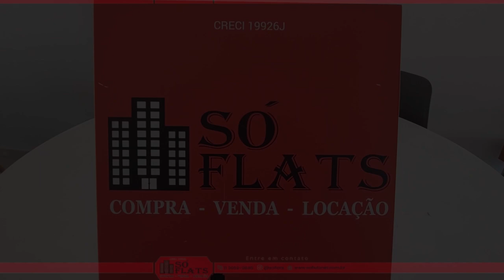Apartamento disponível no Jardim Paulista ao próximo da Avenida Paulista.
COD. 8406

O empreendimento localizado na Praça Alexandre de Gusmão 95, Cerqueira César, São Paulo, SP, possui 22 pavimentos e foi construído em 1984 em um terreno com 2457 m², oferecendo aos seus moradores Academia, Piscina,
Playground, Quadra esportiva, Salão de festas, Salão de jogos e Área verde

Muito bem localizado, próximo a Avenida Paulista, Shopping Cidade de São Paulo, Centro Cultural Fiesp, Teatro Cultura, Estação de Metrô Trianon Masp, Colégio Dante, Hospital Nove de Julho, entre outros..